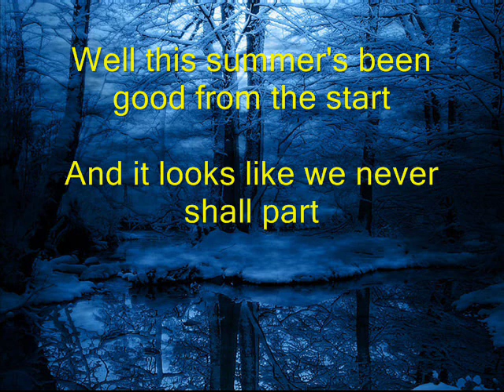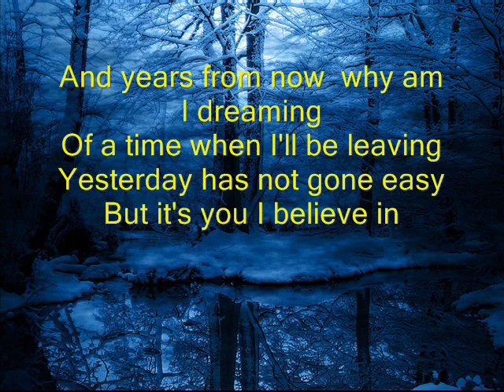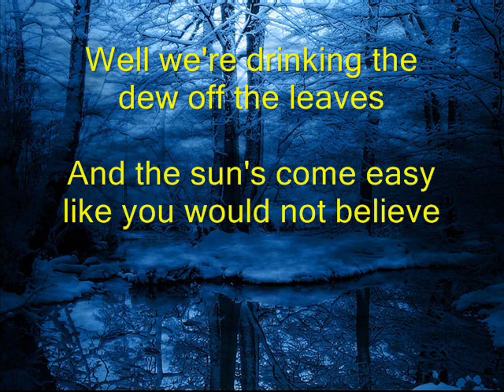Gorky's Zygotic Mynci - This Summer's Been Good from the Start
From "THE BLUE TREES" Album, 2000.